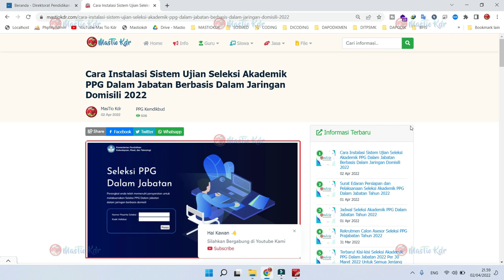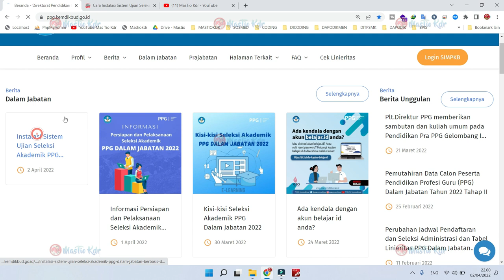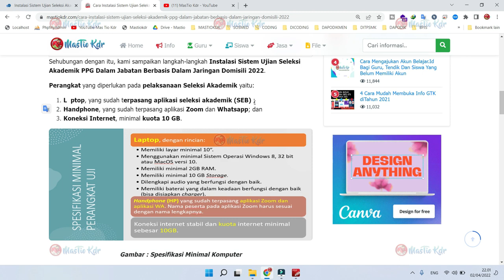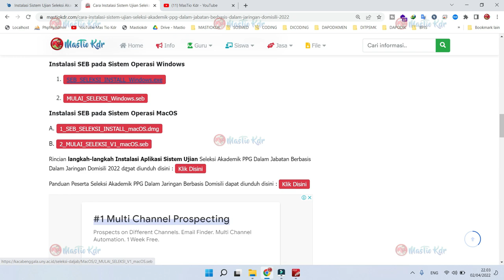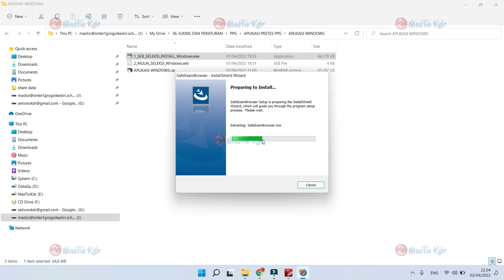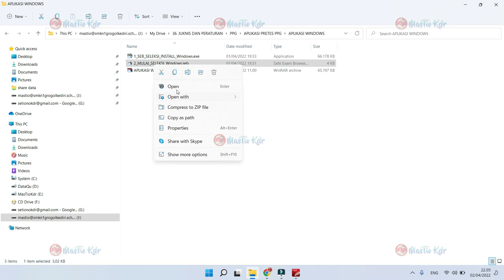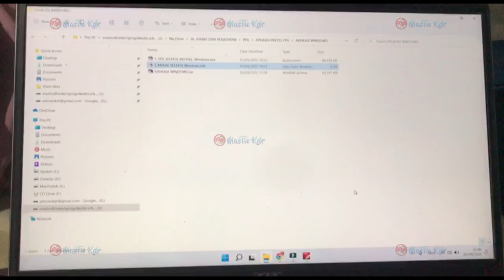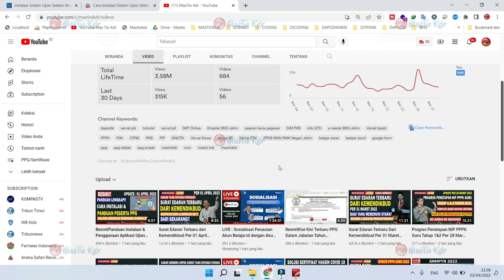Cara Instal Aplikasi Seleksi Akademik PPG Daljab 2022!PASTIKAN TAMPILANNYA SEPERTI INI!!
Tata Cara Pemesanan Kartu NUPTK, NRG dan NISN Tahun 2022